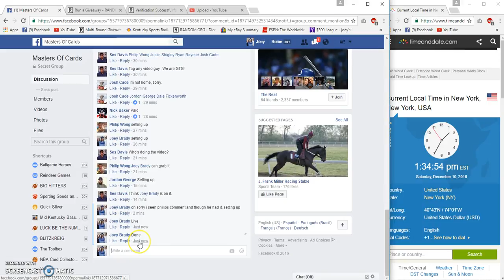Ses Davis Brett Farve Rookie Slabbed